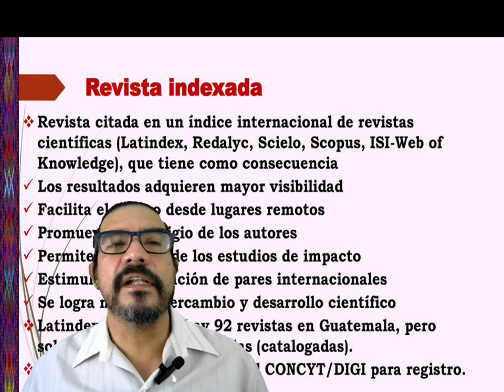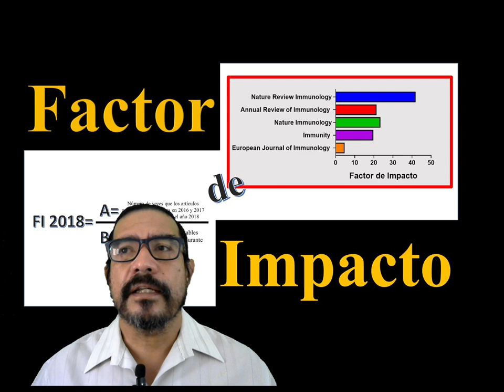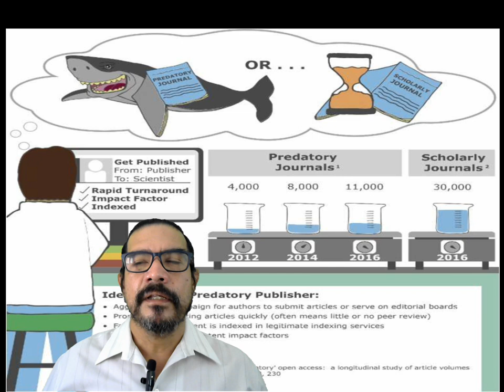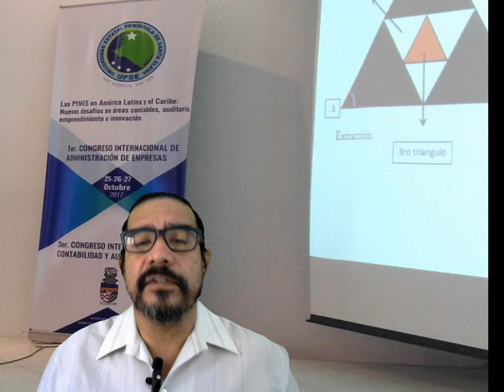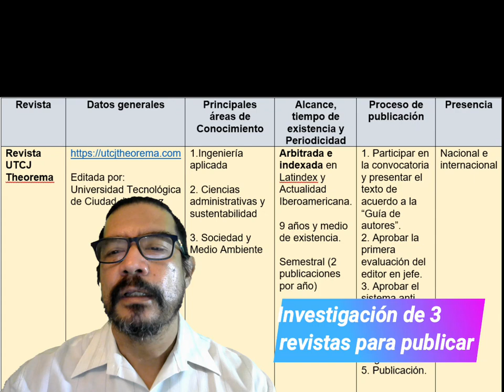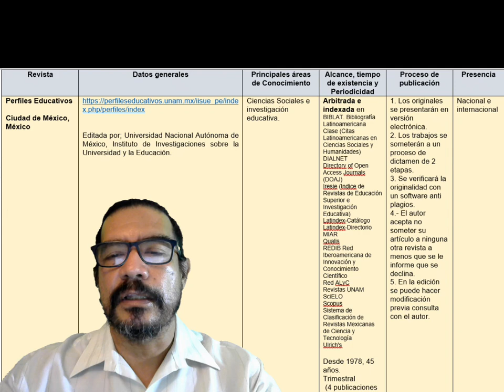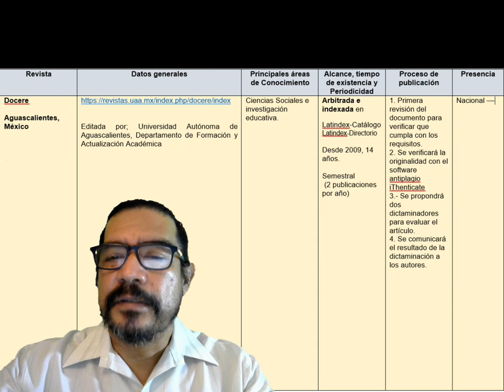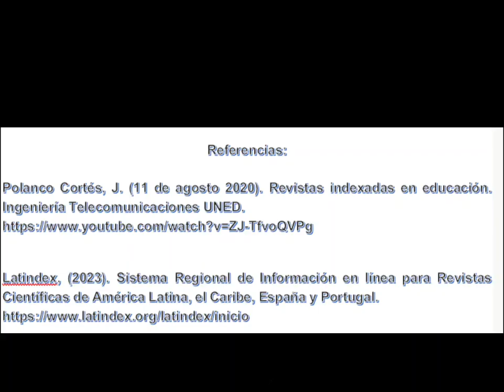Revistas arbitradas e indexadas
Breve video explicativo analizando las revista arbitradas e indexadas